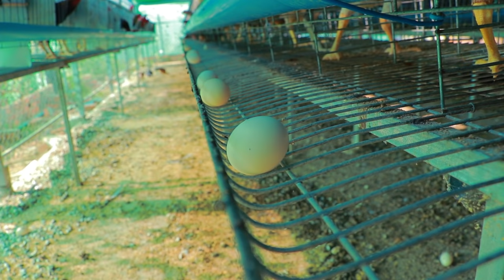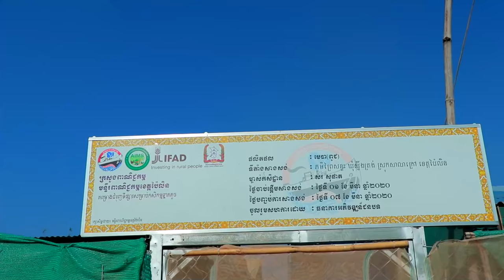Chicken Breeding Techniques - How To Collect Rooster Sperm and Artificial Insemination in Chickens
Hello guy, today I show you "Chicken Breeding Techniques - How To Collect Rooster Sperm and Artificial Insemination in Chickens". It is important for farmer. You can follow me at your farm. Thank you so much.